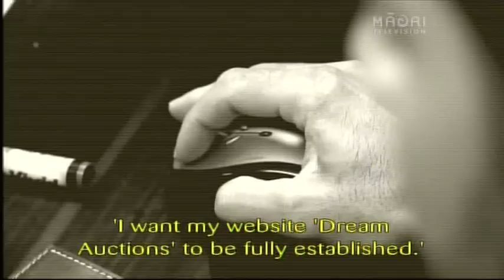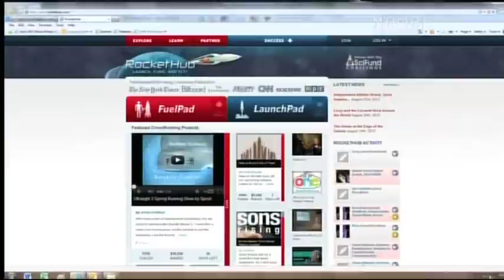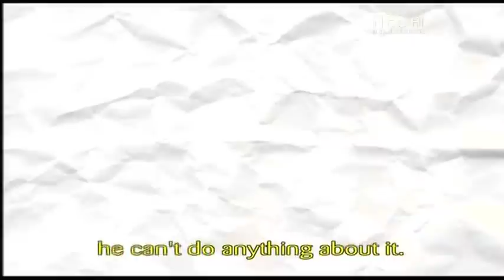Te Kaea Crowd Funding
A news segment from Maori Televisions News Te Kaea. This segment is about Crowd Funding in New Zealand and Features two projects Dream Auctions and The Last Taniwha on Social Backing.